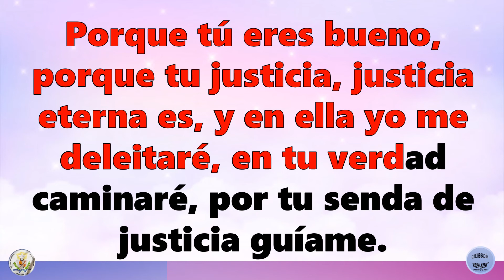Himno 51 Porque tú eres bueno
Himno No 51 "Porque tú eres bueno"
LETRA Y MÚSICA: Gustavo E. Ordoñez, Pablo Bravo y Daniel Hernández, 1987
Arreglo: Obed Valencia Lozada, 2002